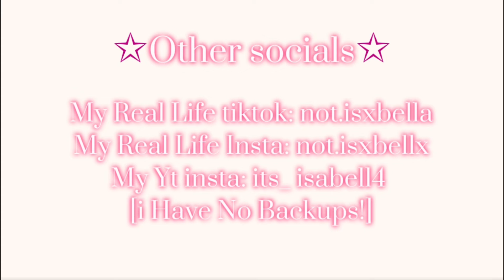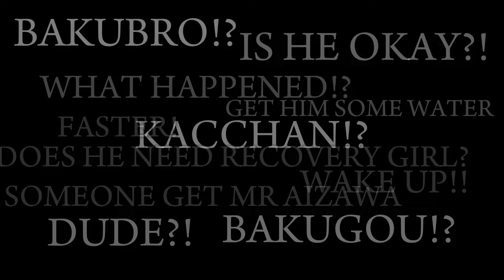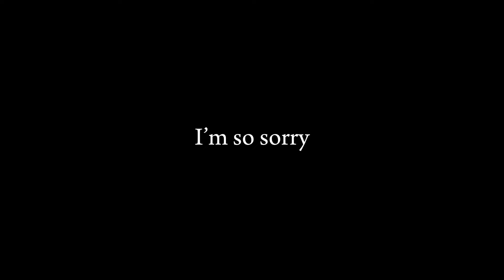[]Bakugou ⁉️FAINTED⁉️[]~Baudeku🧡💚-Angst?-BakuMari Siblings🧡💙~It’s Isabella💞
Please please make sure you eat, drink, sleep and take care of yourselves because you are worthy of love and everything great on this earth!
I hope you all have a great day/night wherever you are!
Make sure to take care of yourselves🫶

✩ music ✩:
Intro & Outro music-lavender by massobeats
music

✩ socials! ✩